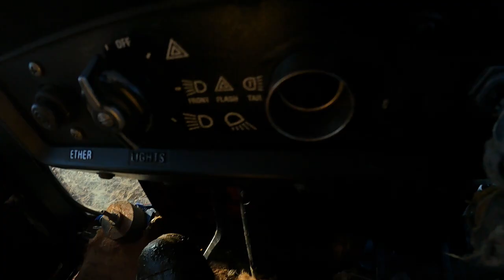Wasn't a Part of The Plan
Farm Chores, Spring Cleaning, replacing battery  in Quad, Wild Turkeys scared the cattle.